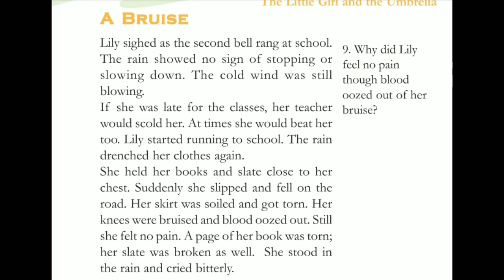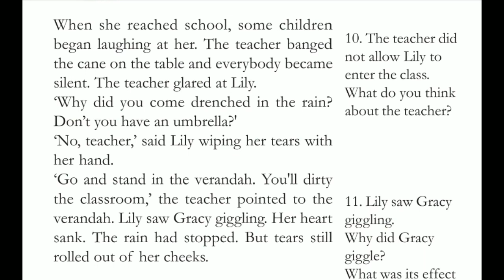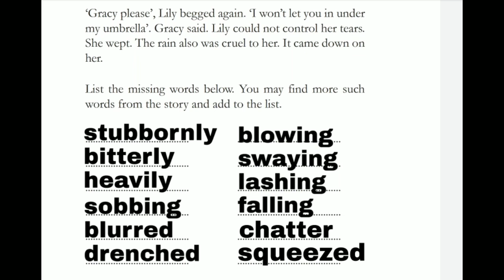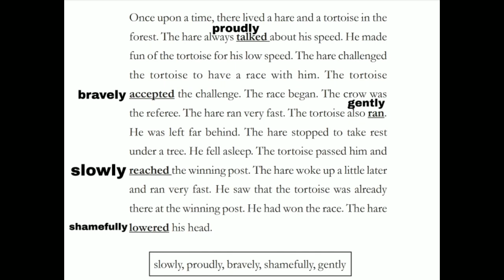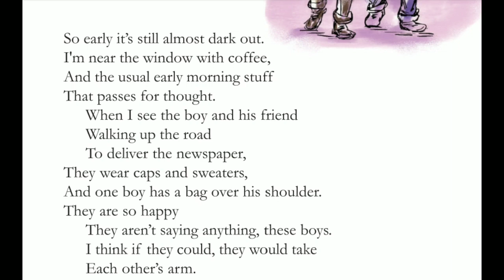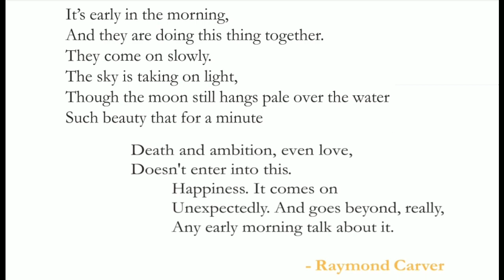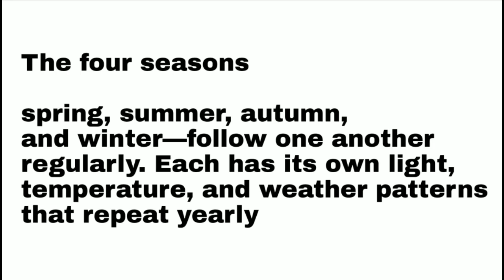Victers Class 5 English worksheet December 4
class 5 English worksheet December 4 answered